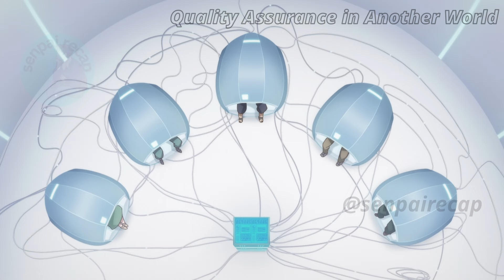(1) ISANG GAMER NA NAATASAN NA MAG AYUS NG MGA BUG SA GAME| TAGALOG ANIME RECAP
samahan nyo ko sa pag recap ng EPISODE 1 ng anime na Quality Assurance in Another World,